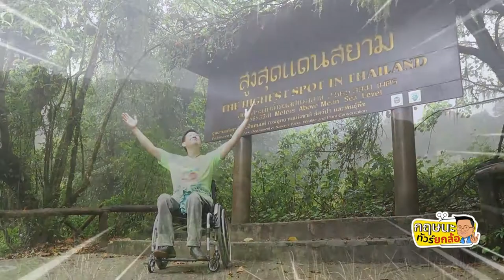สำรวจเชียงใหม่ สู้ภัย Covid-19 พร้อมรับการท่องเที่ยวเพื่อคนทั้งมวล l 23-05-63 Krisana Lalai Ch.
รายการกฤษนะทัวร์ยกล้อ ออกอากาศ วันเสาร์ที่ 23 พฤษภาคม 2563
กฤษนะทัวร์ยกล้อ ช่วง FD ห้องข่าว สัปดาห์นี้ ไปกันที่ จ.เชียงใหม่ ครับ หลังจากที่เริ่มมีการคลายล็อคมาตรการต่างๆ ก็ต้องมาสำรวจบรรยากาศเมืองเชียงใหม่กันหน่อยครับ และผมก็ได้นัดเครือข่ายมนุษย์ล้อทูตอารยสถาปัตย์ จ.เชียงใหม่ มาร่วมลงพื้นที่รณรงค์และขับเคลื่อนอารยสถาปัตย์ ในแบบมีระยะห่างเพื่อความปลอดภัย ไม่ประมาท และการ์ดห้ามตก บรรยากาศจะเป็นอย่างไร ไปชมกันครับ